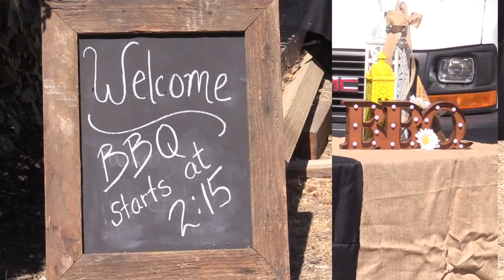SonRise Wine & Equine 2017 Promo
SonRise Wine & Equine 2017 promo video.